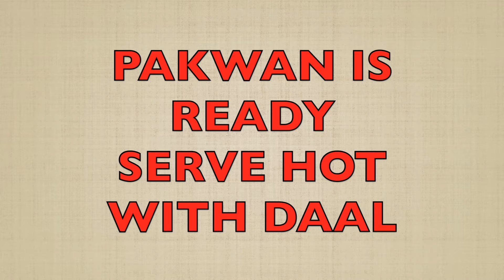Dal Pakwan/Sindhi Special Traditional breakfast Dal Pakwan/ दाल पकवान / Recipe by Foodglow..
For more candles and food recipes follow our Instagram page :homecraft_ or click on link